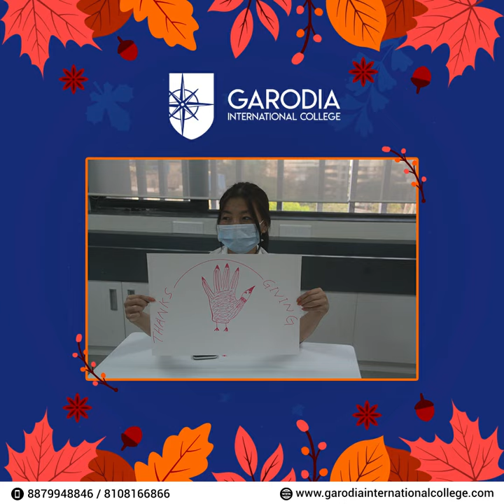Thanksgiving Day Celebration At Garodia International College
Thanksgiving Day Celebration
Garodia International College students celebrated Thanksgiving day by expressing their gratitude for all the goodness they have been showered within their lives.
Wishing all our students Happy Thanksgiving!